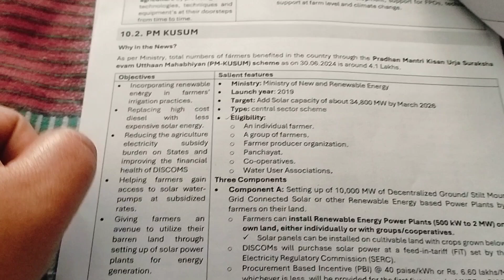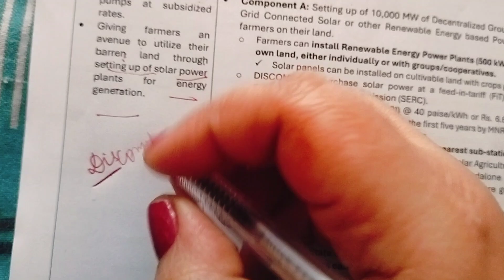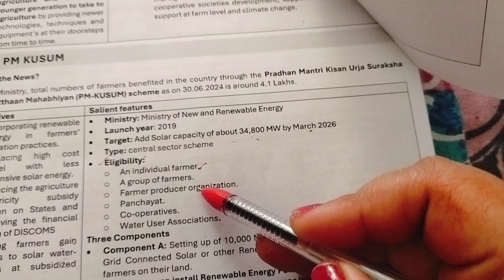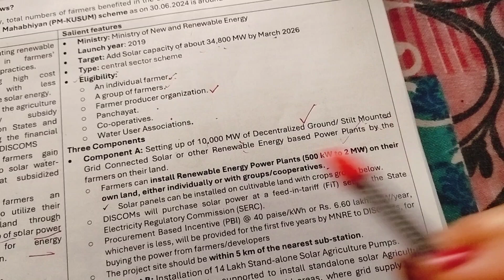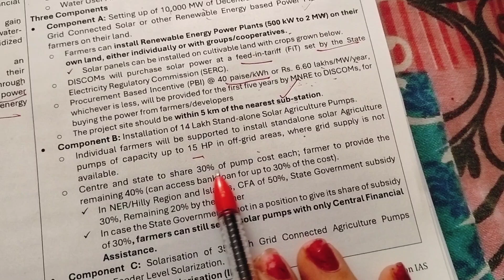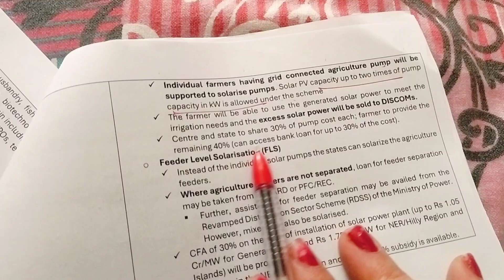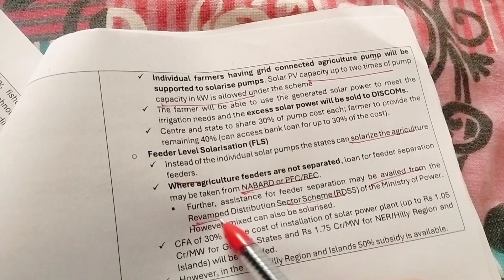POLICY IN NEWS. PM KUSUM ....